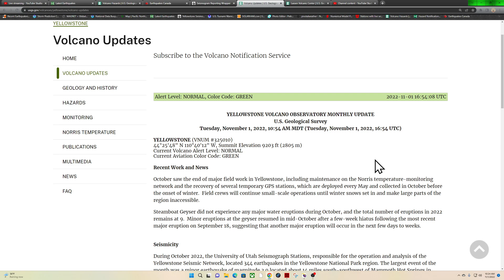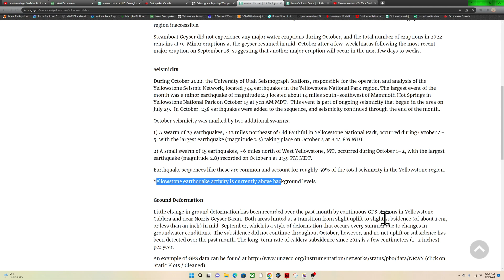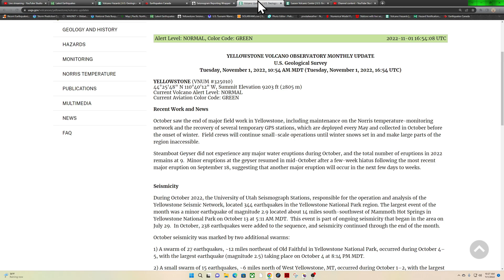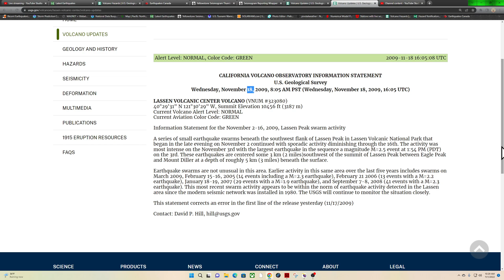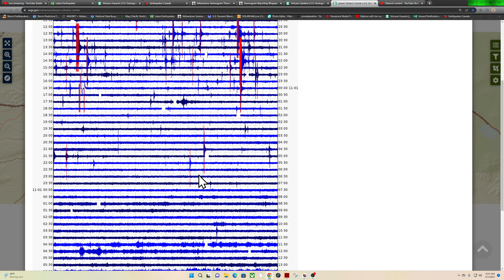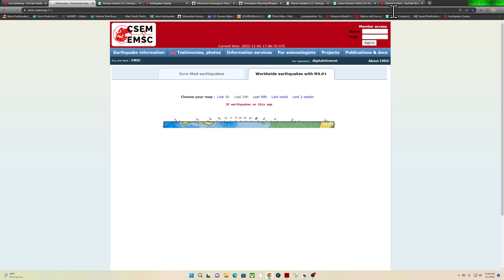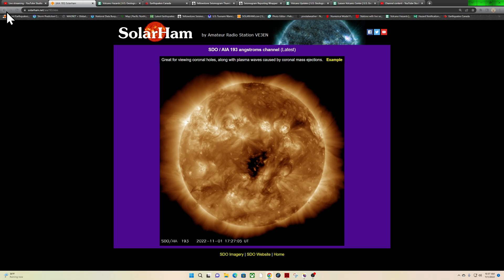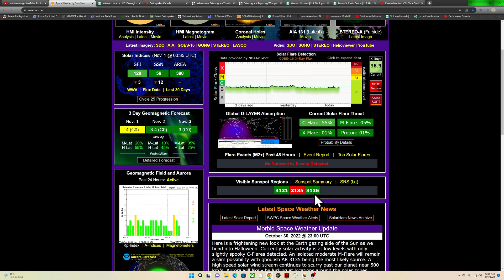Yellowstone monthly update is out. Earthquake update Tuesday 11/1/2022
During October 2022, the University of Utah Seismograph Stations, responsible for the operation and analysis of the Yellowstone Seismic Network, located 344 earthquakes in the Yellowstone National Park region. The largest event of the month was a minor earthquake of magnitude 2.9 located about 14 miles south-southwest of Mammoth Hot Springs in Yellowstone National Park on October 13 at 5:11 AM MDT.  This event is part of ongoing seismicity that began in the area on July 29.  In October, 238 earthquakes were added to the sequence, and seismicity continued through the end of the month.

October seismicity was marked by two additional swarms:

1) A swarm of 27 earthquakes, ~12 miles northeast of Old Faithful in Yellowstone National Park, occurred during October 4–5, with the largest earthquake (magnitude 2.5) taking place on October 4 at 8:14 PM MDT.

2) A small swarm of 15 earthquakes, ~6 miles north of West Yellowstone, MT, occurred during October 1–2, with the largest earthquake (magnitude 2.8) recorded on October 1 at 2:39 PM MDT.

Earthquake sequences like these are common and account for roughly 50% of the total seismicity in the Yellowstone region.

Yellowstone earthquake activity is currently above background levels.

Solarham.net